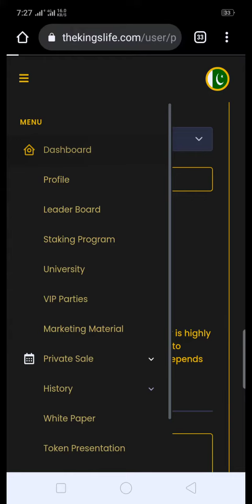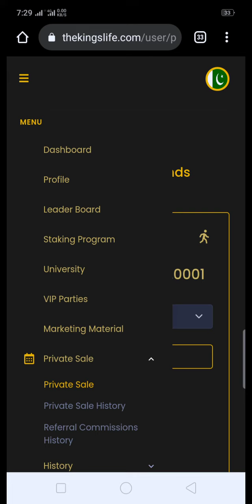King's life Token Lunch Today 1$usdt Wow 😳